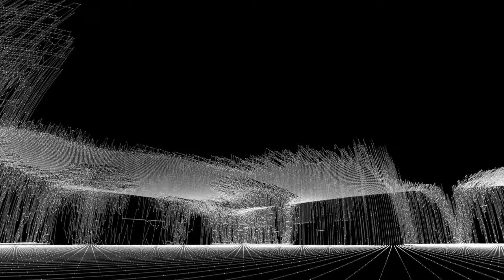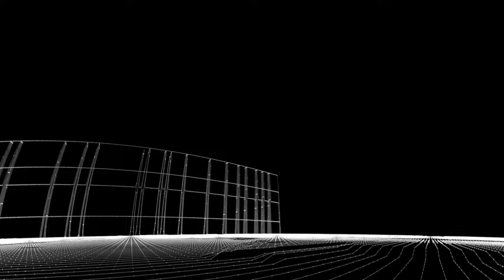Latent Space | Audiovisual Fulldome Composition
Audiovisual Fulldome Composition by MONOCOLOR (Marian Essl)

In Latent Space fine lines weave virtual spaces around the viewers. The architecture that manifests is highly fragile — the space grows, shrinks, collapses. The acoustic dimension is also deeply spatial — slowly morphing soundscapes float around the dome, enveloping the observers in sound and image.
The omnipresence of the virtual realm is transposed into the physical space of the dome to unmask the often proclaimed boundlessness of digital space. The work tests and investigates the spatial effects of the dome, which serves as a metaphor for the virtual net that always surrounds us.

Exhibited during the exhibition "fuckreality – Positions on immersive art" at Kunstraum Niederoesterreich in Vienna.
04.10.18 – 24.11.18
Curators: Martin Kusch, Alexandra Schantl, Ruth Schnell